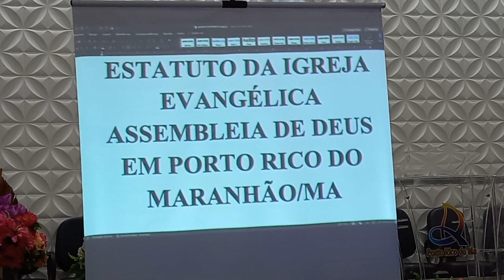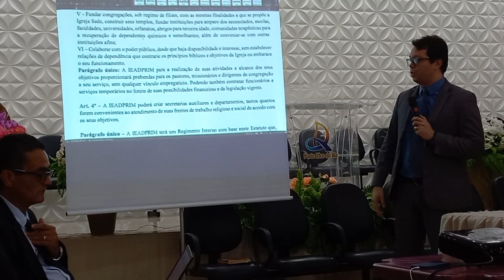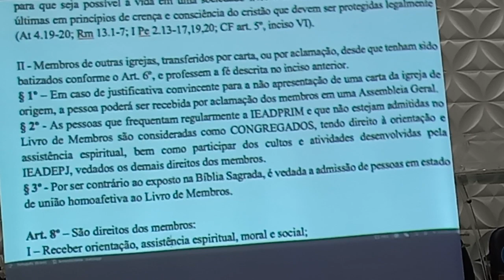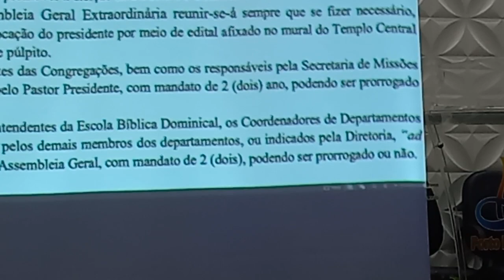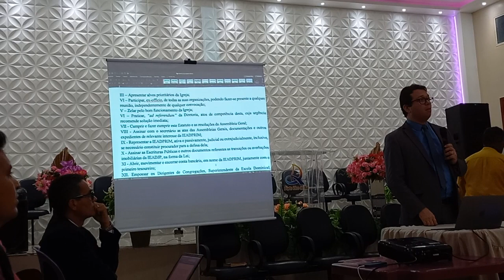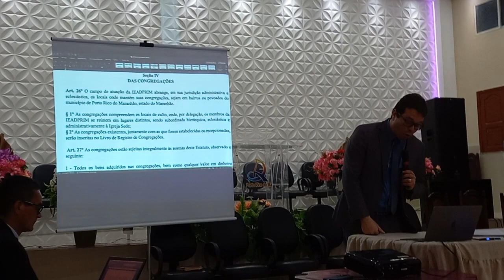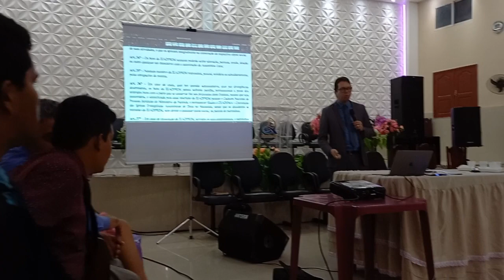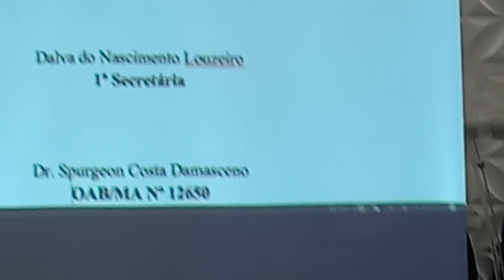Reformulação do Estatuto e Eleição da Diretoria da AD _ Porto Rico MA